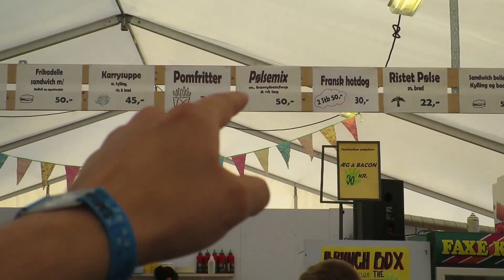Team Splay på Skanderborg Festival #1 (03/08/2015) - 914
Vi har en LIVE skype meetup hver eneste måned hvor vi snakker om nye projekter og livet med UPs and DOWNs! :D

Gearlist:
Canon Powershot s110, Canon Powershot s100og Canon 5d markIII + GoPro hero 3 black

Canon Danmark er leverandør af powershot kameraer til ze_daily_vlog